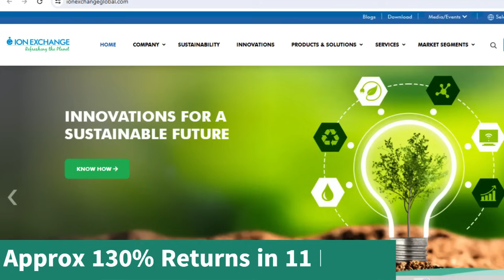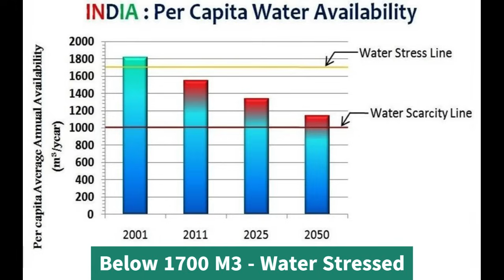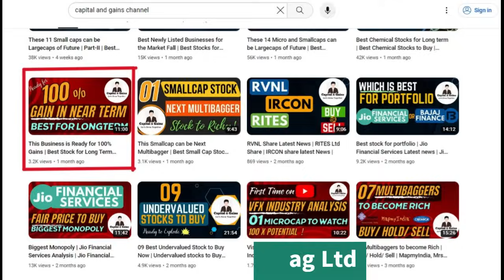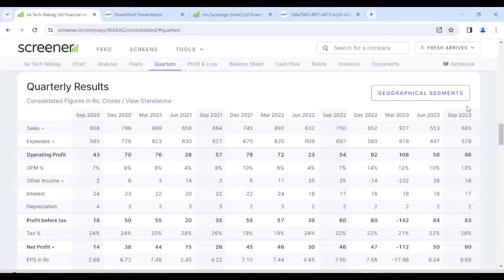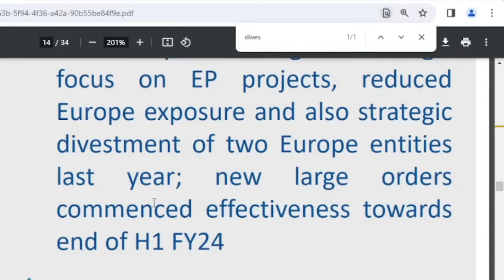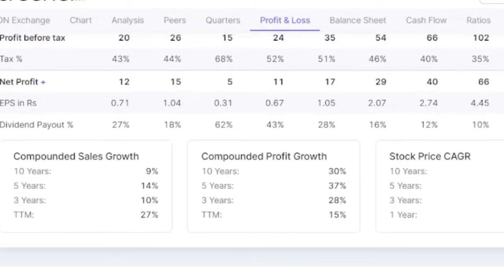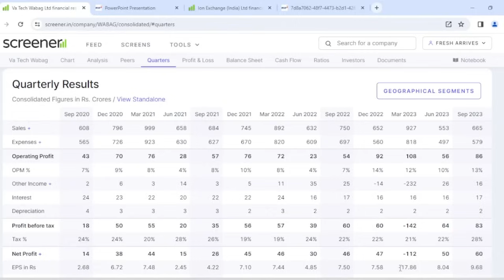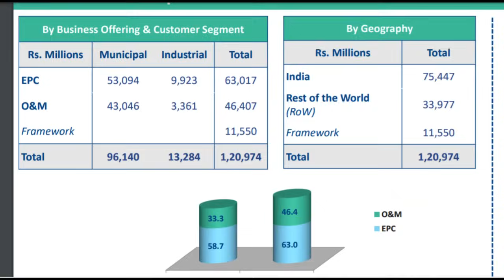Va Tech Wabag Share Latest News | Why this Smallcap can be Next Multibagger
Va Tech Wabag Share Latest News | Why this Smallcap can be Next Multibagger |  @capitalgains108 Best small Cap Stocks | Small Cap Stocks to Buy Now | Small cap stocks for Long Term Investment 2023 | Smallcap Multibagger Stocks | Smallcap Stocks for 2023 | Best Stocks to Buy Now | best Stocks to Invest in 2023 |